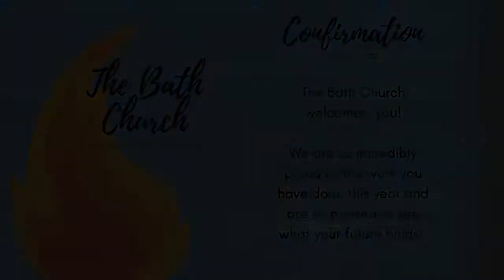The Bath Church Confirmation 2020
Confirmands & Mentors In Their Own Words

Congratulations and a huge welcome to our 2020 Confirmands!

Want to know more about our confirmands and their mentors?  Take a look!